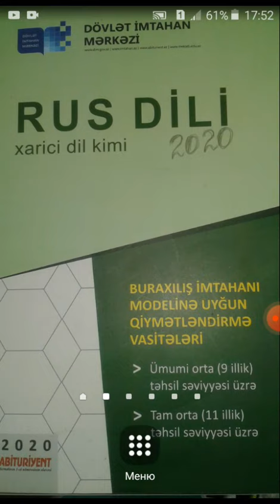Rus dili.DİM 2020.Dinlə və oxu. variant10